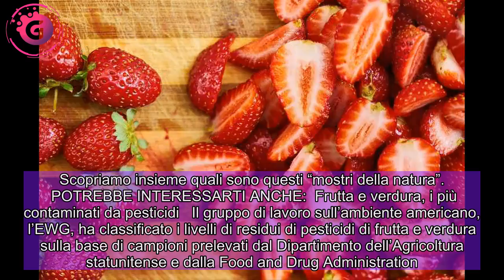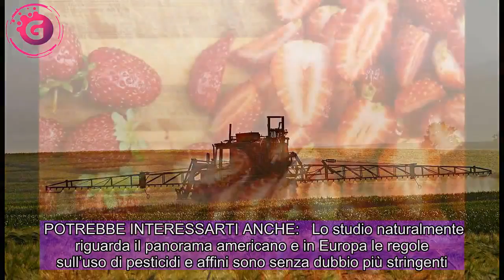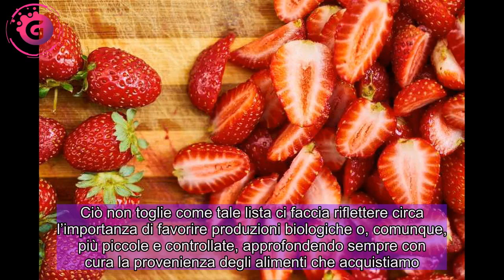Frutta e verdura contaminati, i più inquinati da pesticidi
Frutta e verdura, quali sono i più contaminati con pesticidi e sostanze chimiche in generale? Scopriamo la lista della “sporca dozzina”.   Tutti sappiamo come frutta e verdura debbano sempre esser presenti sulla nostra tavola. Il loro apporto nutrizionale è importante, a patto ovviamente che si scelgano prodotti sani e genuini.  Già perché la presenza di pesticidi o, in generale, additivi chimici è sempre dietro l’angolo e si può rivelare un vero e proprio boomerang per la nostra salute.  In America a tal proposito viene stilata ogni anno una classifica, un gruppo di dodici alimenti tra frutta e verdura che presentano il più alto livello medio di pesticidi. Scopriamo insieme quali sono questi “mostri della natura”.   POTREBBE INTERESSARTI ANCHE:  Frutta e verdura, i più contaminati da pesticidi   Il gruppo di lavoro sull’ambiente americano, l’EWG, ha classificato i livelli di residui di pesticidi di frutta e verdura sulla base di campioni prelevati dal Dipartimento dell’Agricoltura statunitense e dalla Food and Drug Administration.    Sono state prese in considerazione circa 50 diverse tipologie di frutta e verdura per valutare la presenza di pesticidi potenzialmente pericolosi che finiscono di conseguenza sulle nostre tavole.  Ne emerge, come ogni anno, una lista nota in America come Dirty Dozen, “la sporca dozzina”, i dodici frutti e verdure con più alti livelli di sostanze chimiche. Ecco qui la lista 2021:  Fragole Spinaci Cavolo riccio e cime di rapa Nettarine Mele Uva Ciliegie Pesche Pere Peperoni e peperoncini piccanti Sedano Pomodori   Anche nel 2021 si confermano le fragole la frutta più contaminata e gli spinaci per quanto riguarda le verdure.  Altra conferma i cavoli, nuovamente medaglia di bronzo ma questa volta condivisa con le cime di rapa, tra i prodotti con il più alto carico di pesticidi.  Occorre specificare che la classifica si basa non solo sulla percentuale di campioni con pesticidi ma anche sul numero e la quantità di pesticidi rinvenuti: questi dodici alimenti dunque si contraddistinguono per esser stati contaminati con più pesticidi rispetto ad altre colture.  POTREBBE INTERESSARTI ANCHE:   Lo studio naturalmente riguarda il panorama americano e in Europa le regole sull’uso di pesticidi e affini sono senza dubbio più stringenti. Ciò non toglie come tale lista ci faccia riflettere circa l’importanza di favorire produzioni biologiche o, comunque, più piccole e controllate, approfondendo sempre con cura la provenienza degli alimenti che acquistiamo.